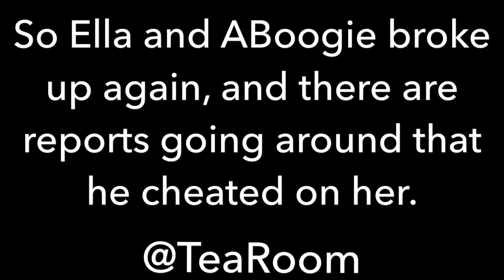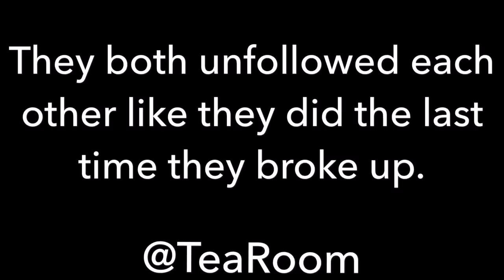ELLA BREAKS UP WITH A BOOGIE AFTER HE CHEATED ON HER!!!